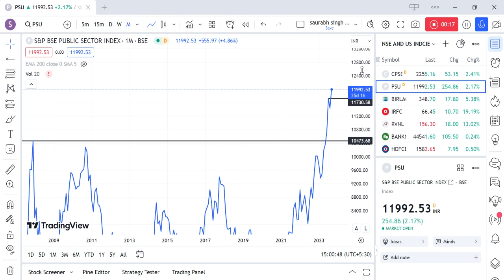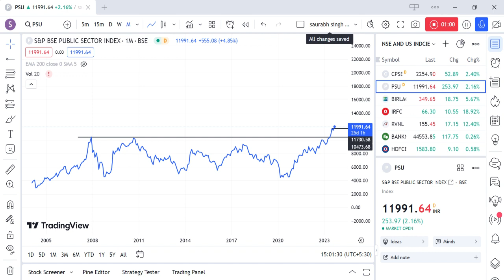PSU INDEX BREAKOUT AFTER 15 YRS| PSU STOCKS ON FIRE.